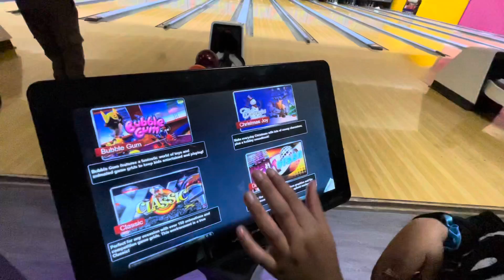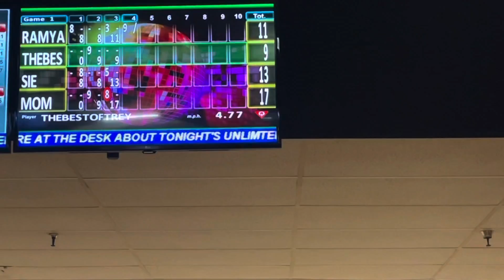Happy 1 Year Anniversary!! 😃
A Special Thank you to all my Subscribers and Future Subscribers I appreciate you taking time out your day to view my videos. This has truly been a blast for me to create and show on this platform that Anything is Possible if you put in hard work and believe in yourself !

I Love you all and cant wait for you to see whats coming next.

Thank you to my feature guest and friend Noemia for helping Celebrate my 1 year Anniversary!!

Tiktok Ramyatv
Facebook RamyaRamya